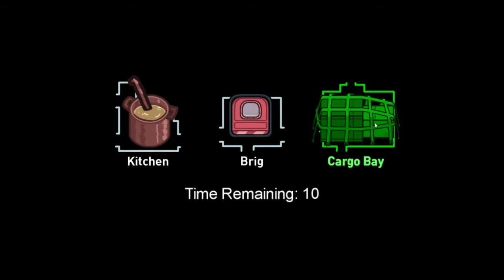New AIRSHIP MAP In Among Us!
In this video I will be checking out the New Airship map in Among Us!  I hope you enjoy!!